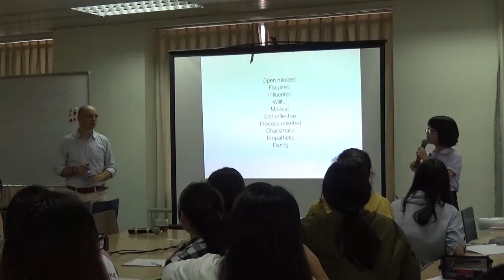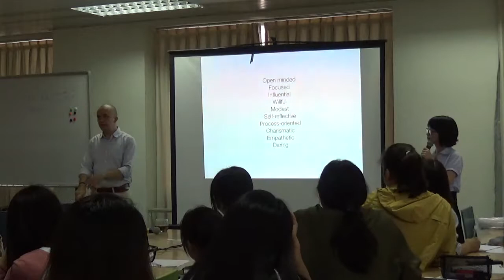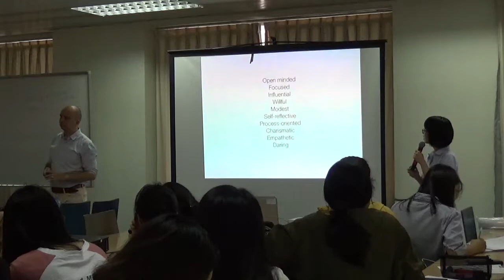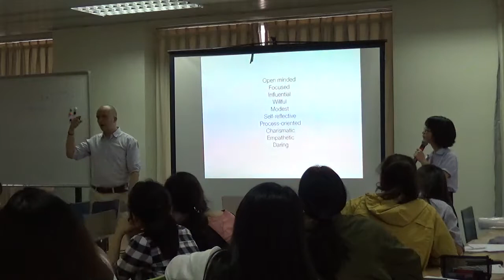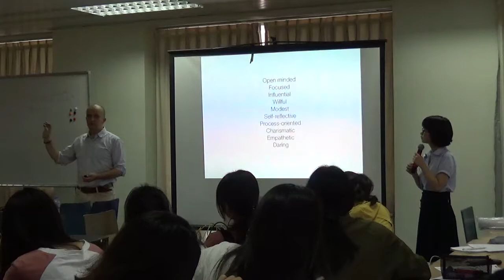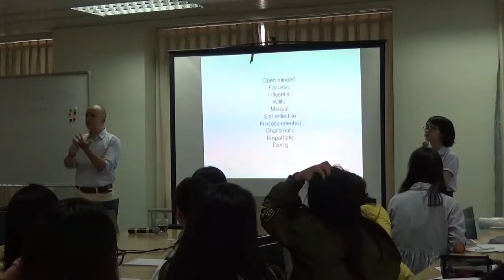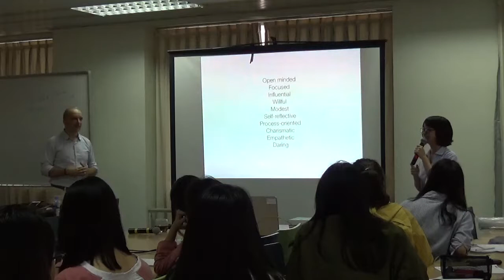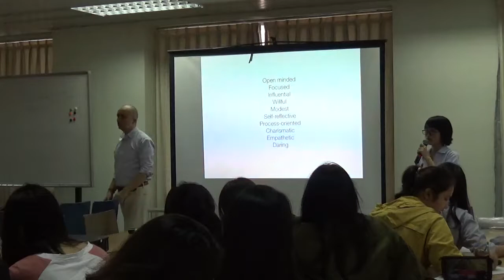The 10 qualities of an entrepreneur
Csaba Bundik, vice chairman of the Chamber of Commerce of Central and Eastern European countries (CEEC) in Vietnam talks about entrepreneurship with students of Thang Long University on 27, October 2018.